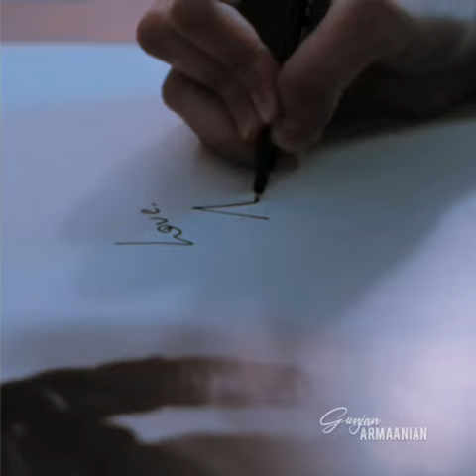Dhoonde Ankhiyan 👀❤ || Armaan Malik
"𝑲𝒂𝒉𝒊 𝒑𝒆 𝒋𝒂𝒌𝒆 𝒎𝒊𝒍 𝒋𝒂𝒚𝒆𝒈𝒂 𝒏𝒂𝒂𝒎 𝒚𝒆 𝒕𝒆𝒓𝒂 𝒎𝒆𝒓𝒂...♡"
My fav part of this VM ❤🙈